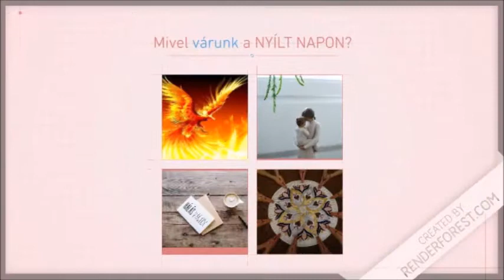Nőszirom- Nyílt Nap! 2018. november 4.